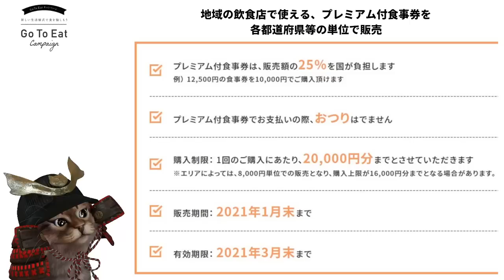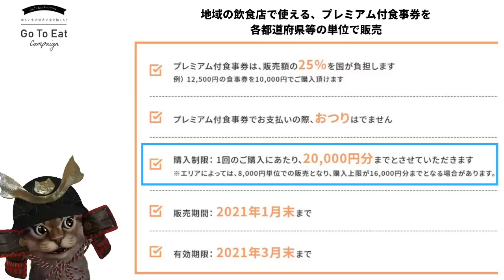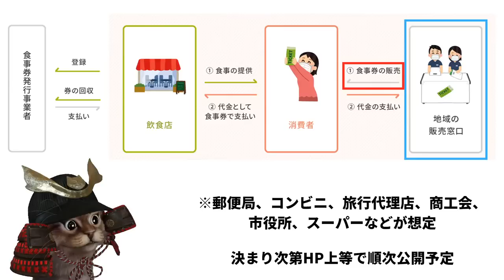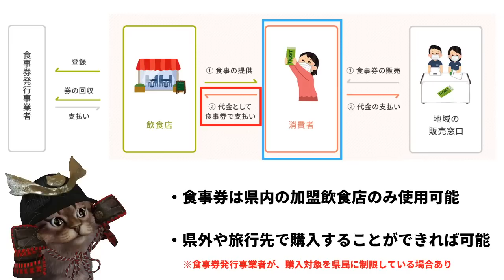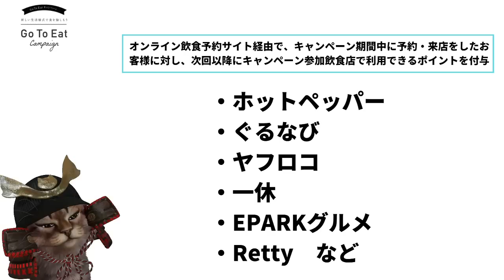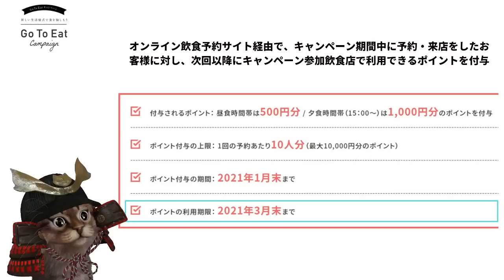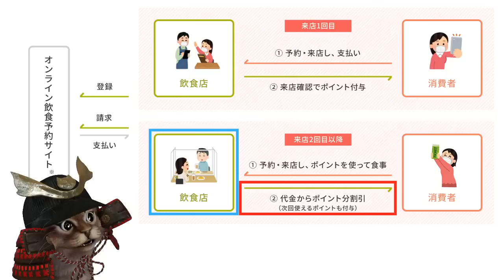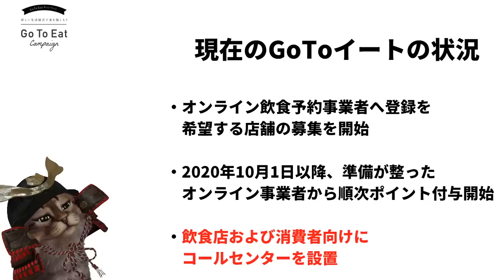Go To Eat(イート)キャンペーンがかなりお得！プレミアム付食事券25％上乗せやオンライン飲食予約サイトで効率的に使う方法も解説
【PR】 Go To Eat(イート)キャンペーン

ポイントサイト「モッピー」の登録がまだの方

動画もくじ
00:00   オープニング
00:31   GOTOイートキャンペーンとは
01:13   プレミアム付食事券
04:42   オンライン飲食予約サイト
07:15  オンライン飲食予約サイトでお得に
09:28   GoToイート現在の状況

使用機材
マイク：Rode NT1A
キャプチャーボード：I-O DATA GV-USB3
オーディオインターフェース：YAMAHA AG03